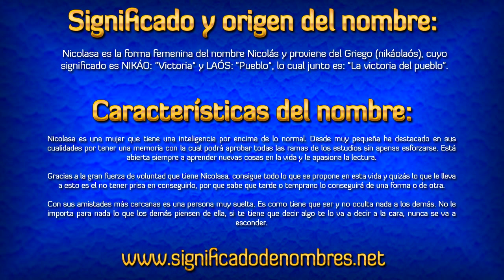Significado de Nicolasa | Variantes, Santoral y Personalidad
Si quieres aprender el significado de Nicolasa puedes hacerlo en este vídeo o puedes descubrir mucho más entrando en su ficha de la web de significado de nombres

Ahí vas a poder encontrar el significado de este nombre tan bonito junto con más de 1.000 nombres más.